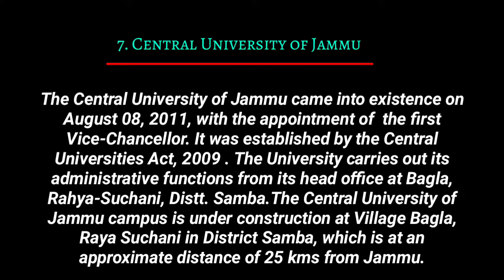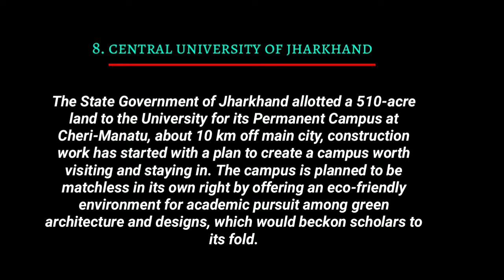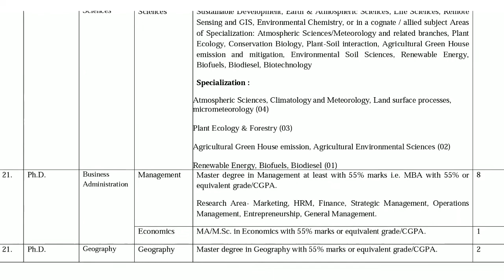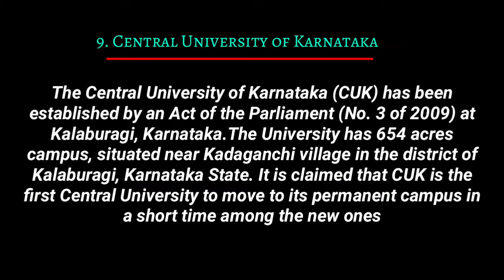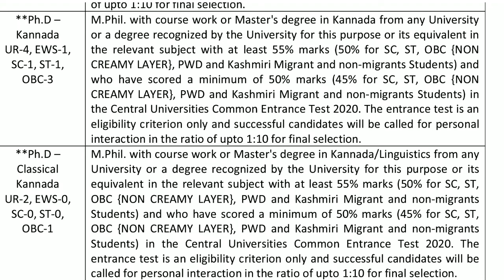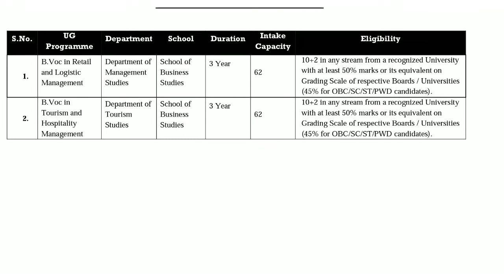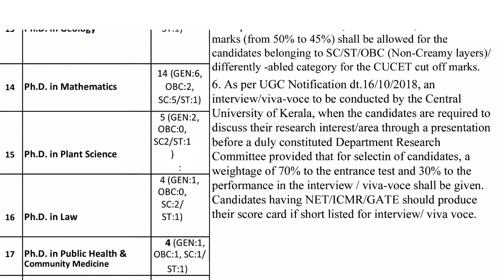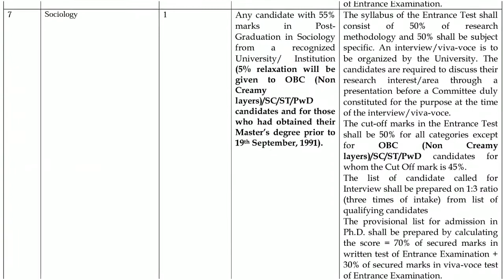CUCET 2020 Participating Universities Details l Part 2 l Courses l Eligibility l Intake l CUCET 2020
This video gives an idea about the each participating universities under Central Universities Common Entrance Test (CUCET) 2020. There participating 18 universities,This is the second  part and remaining universities details available in upcoming part
 The official Website of CUCET so apply now .

Participating Universities of CUCET 2020
1. Assam University, Silchar (CUASM)
 2. Baba Ghulam Shah Badshah University (BGSBU)
3. Bengaluru Dr B R Ambedkar School of Economics (BASE)
4. Central Univrsity of Andhra Pradesh ( CUAPH) 5. Central University of Gujarat (CUJUJ)
 6. Central University of Haryana (CUHAR) 7. Central University of Jammu (CUJAM)
 8. Central University of Jharkhand (CUJHD)
9. Central University of Karnataka (CUKNK)
10. Central University of Kashmir (CUKAS) 11.Central University of Kerala (CUKER) 12.Central University of Odisha (CUODA)
13. Central University of Punjab (CUPUN)
14. Central University of Rajasthan (CURAJ)
 15. Central University of South Bihar (CUSBR) 16.Central University of Tamil Nadu (CUTND)
 17. Khallikote University, Berhampur (KUBO) 18.Sardar Patel University of Poice,Security & Criminal Justice, Jodhapur (SPUP)

Category

Education